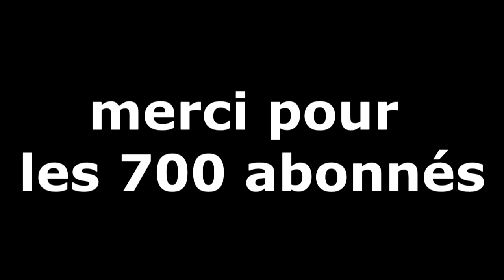Fornite VS Mario Bros !!!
Best of fornite 11

funny et fail moment
win compilation
mario bros remake fornite